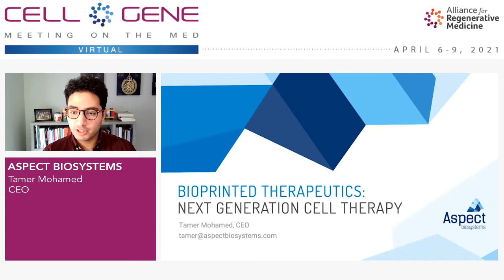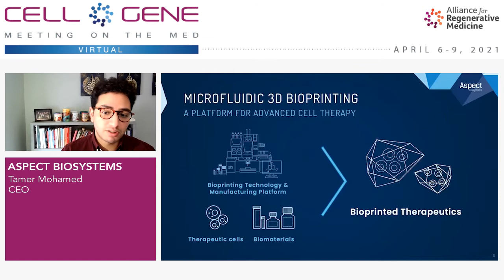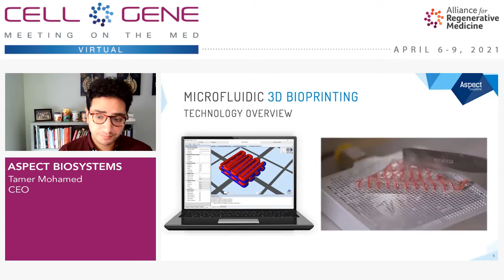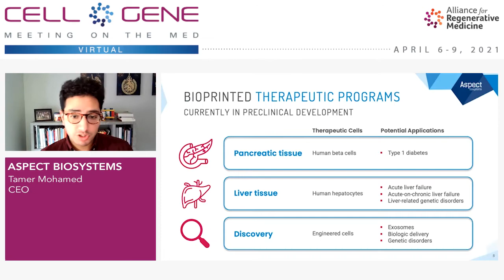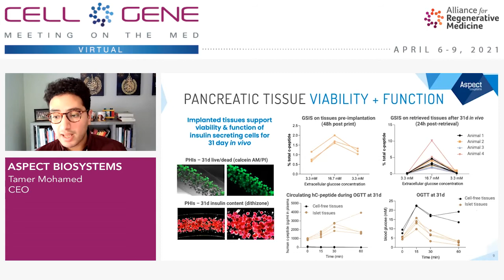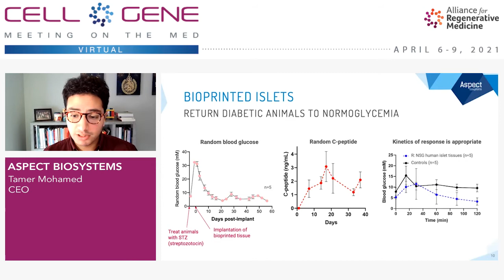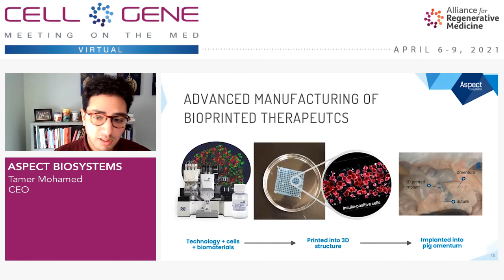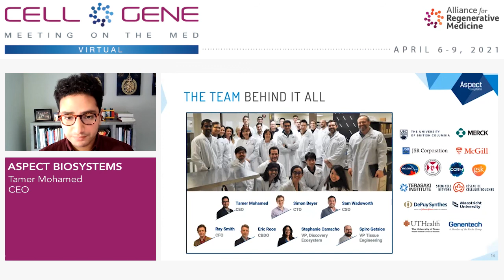Aspect Biosystems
Tamer Mohamed, CEO
Vancouver, Canada
(Private)